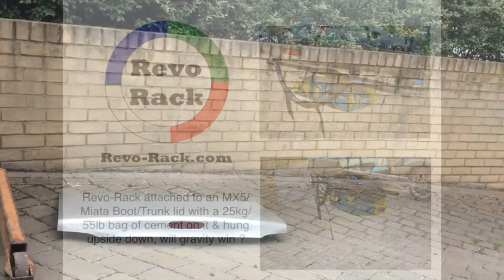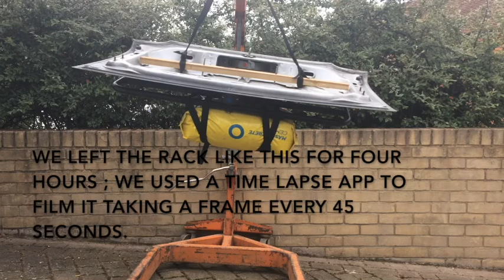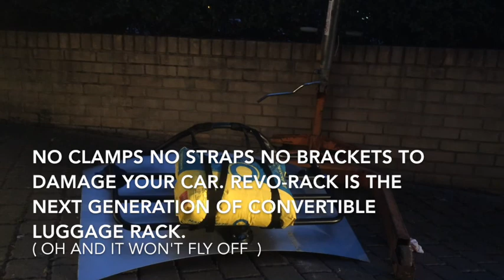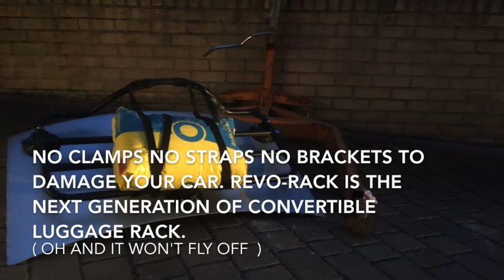Revo-Rack Luggage Rack For Convertibles - MX5/Miata, BMW Z4, Porsche Boxster & Mercedes SLK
Testing of the Revo-Rack convertible luggage rack, showing how secure the vacuum cup technology the rack uses is. We took a Revo-Rack attached it to a Miata/MX5 Trunk/Boot lid and hung it upside down for four hours.

Revo-Rack fits most convertibles and will never damage paintwork $285 / 275€ / £229.95